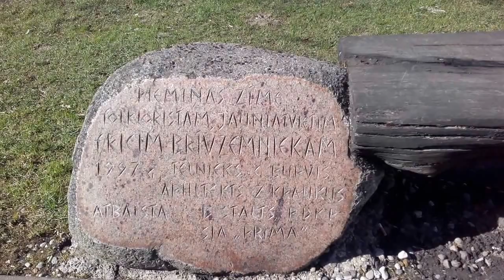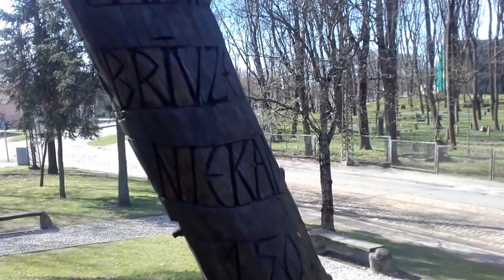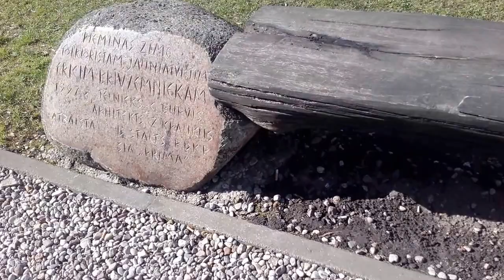Brīvzemnieka Pārdaugavas svētvieta Rīgā